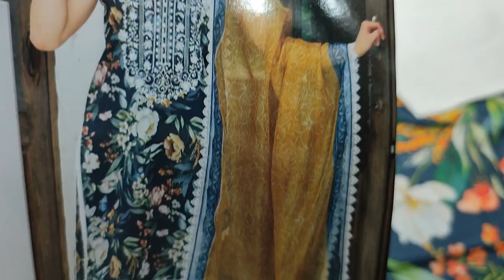New Summer Cloth Design // Pakistani Dress Designing // Women's Clothing saqafat #2024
SAQAFAT Collection

Stitched Dress